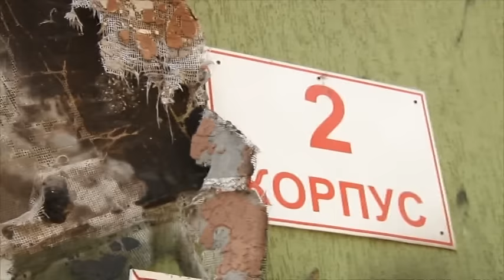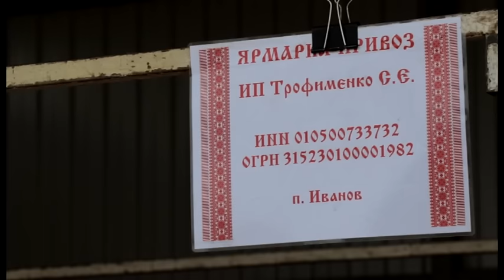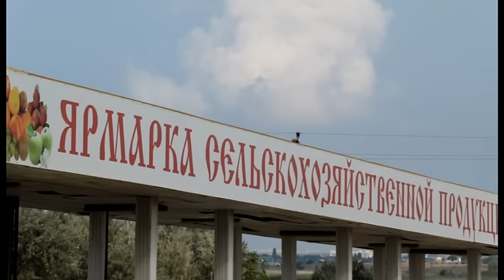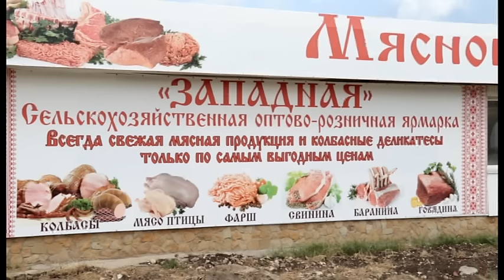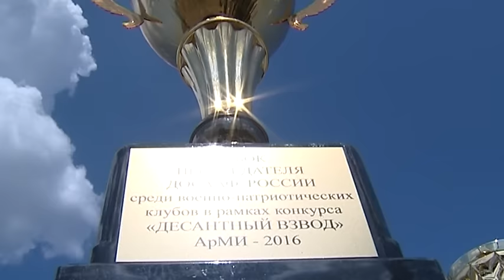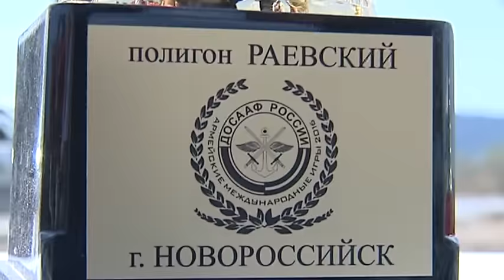Новости "Анапа Регион" от 12 августа 2016 года